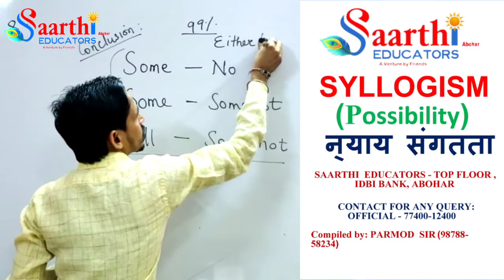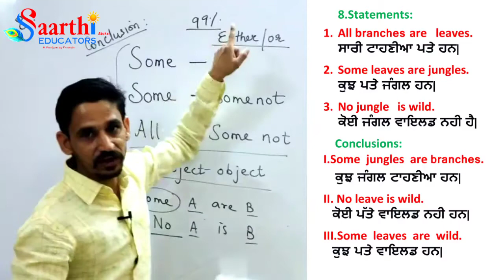SYLLOGISM_EITHER/OR CASES_अब करे चुटकियों में हल #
*💥✨💫*Most WELCOME to THE SAARTHI EDUCATORS, Door Steps to Your SUCCESS📑*🎯✌🏼🥳🏆🏆

 *आपकी सफलता के पथ हेतु एक भरोसेमंद साथी संस्थान* 🤝🏻👆🙂🌟

👉 *_Well Qualified nd Experienced Team_*
👉 *_Fully Dedicated And Committed Faculty_*
👉 *_Separate Educator For Every Subject_*
👉 *_Weekly Topic wise Test And Doubt Sessions_*
👉 *_Fully Exam Oriented Content_*

*"ONE TEAM👬👭🏻 , ONE AIM"🎯🎯*

```WE PROVIDE QUALITY EDUCATION BY ALL MEANS. 🎯🎯✌🏼✌🏼🥳🥳```

*We Provide Courses:*
MASTER CADRE
UGC NET
AND OTHER COMPETITIVE EXAMS FOR GOVT. JOBS

 *Special Classes for  Individual Subjects.*

🌟 *The Best Faculty of The Region Under One Roof* 🌟

For more Details, Contact on:
*🏬SAARTHI EDUCATORS , ABOHAR*
_top Floor, IDBI BANK , Gaushala Road, Abohar_
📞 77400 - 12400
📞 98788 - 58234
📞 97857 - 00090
*Also Join Us from:*